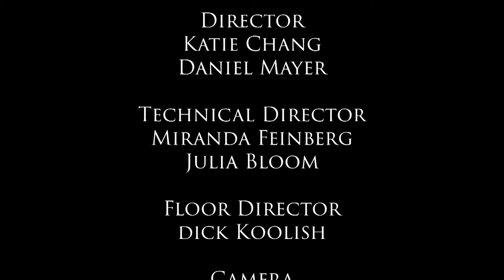Music Night - Kayla Avitabile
Thanks to Kayla for performing!

Crew: Daniel Mayer, Julia Bloom, George Akerley, Miranda Feinberg, Dick Koolish, Katie Chang